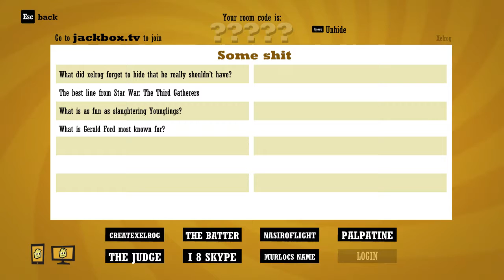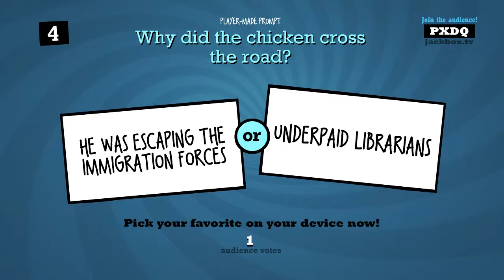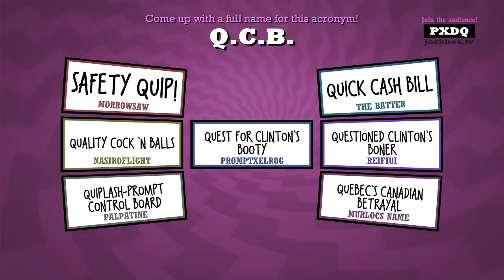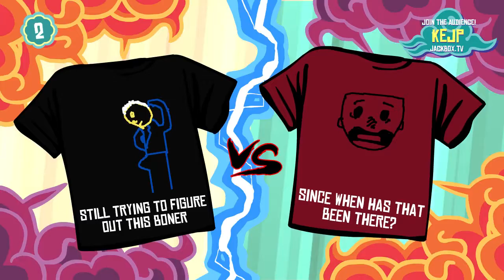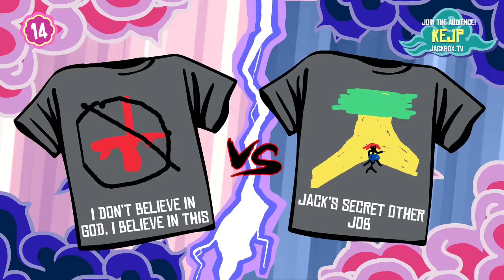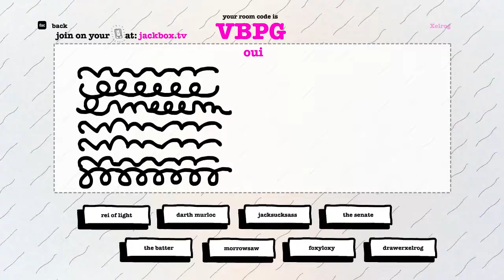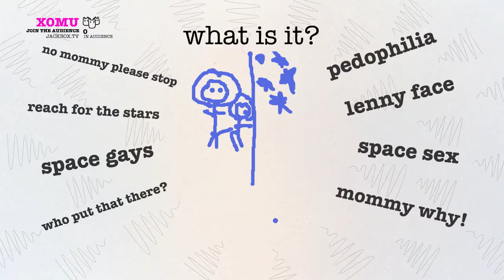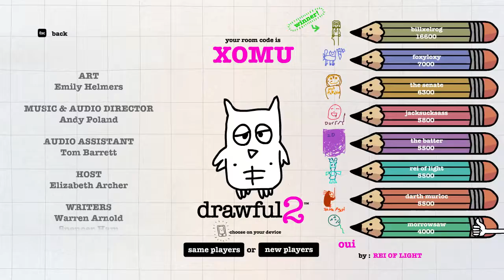Everybody Hates Xelrog | Jackbox 3/26/17 [Xelrog/Jack/Friends]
Xelrog and Jack stream The Jackbox Party Pack 3 (plus Drawful 2) on Twitch with Morrowsaw, Derpmega, Bacon Bomb, Gleam, MurlocAggroB, and Reifiui... this time with custom prompts! Who'd have thought those would be the things to end relationships, huh?